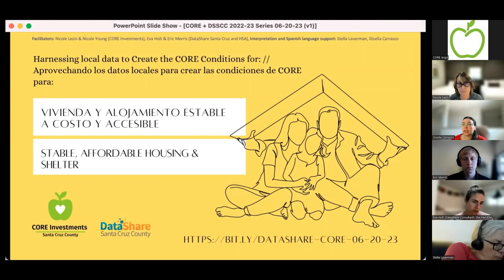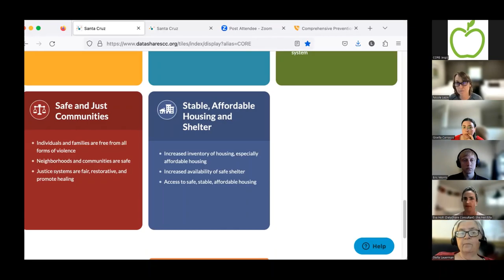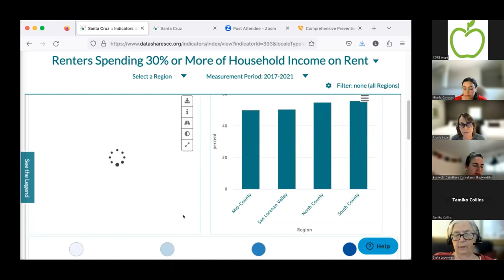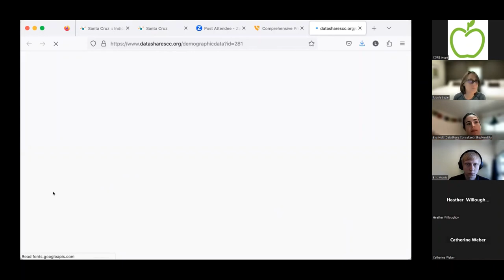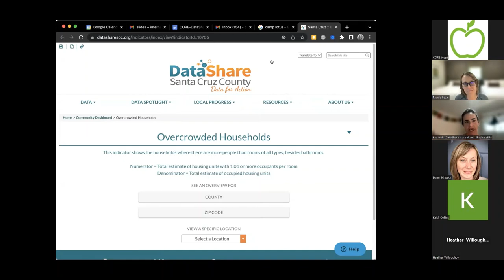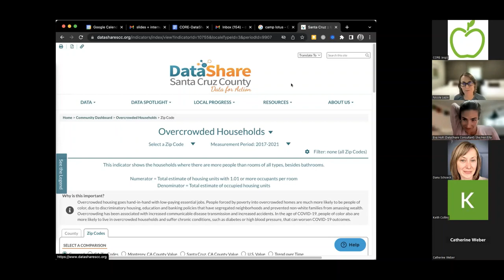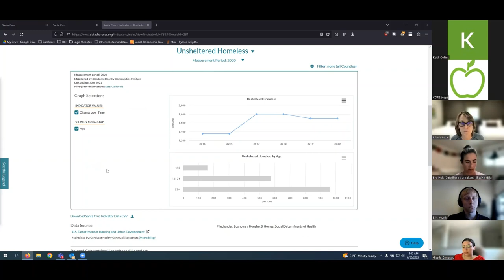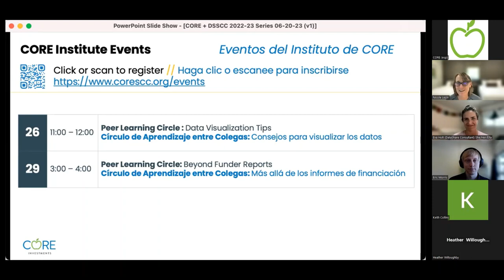Aprovechando datos locales para crear Condiciones de CORE:Vivienda y Alojamiento Estable y Accesible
Fecha de Plática con un Café de CORE 20 de junio, 2023
Presentado por DataShare Condado de Santa Cruz y las Inversiones de CORE

Vea esta conversación comunitaria sobre aprovechar datos locales para fomentar Vivienda y Alojamiento Estable a Costo Accesible (una de las ocho Condiciones de CORE para la Salud y el Bienestar) de modo que todos los miembros de la comunidad experimenten enfoques justos y humanos para asegurar la seguridad que fomenten la confianza, el respeto y la dignidad.

[0:00] Bienvenida
[1:06] Vista General de DataShare
[3:15] Recorrido de DataShare
[10:17] Discusión de grupo
[58:24] Comentarios de cierre y próximos eventos